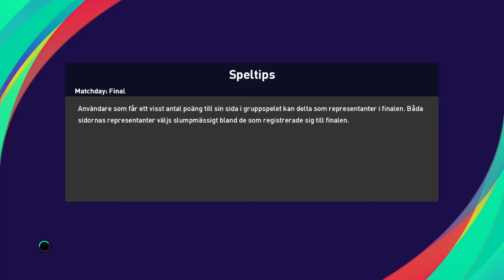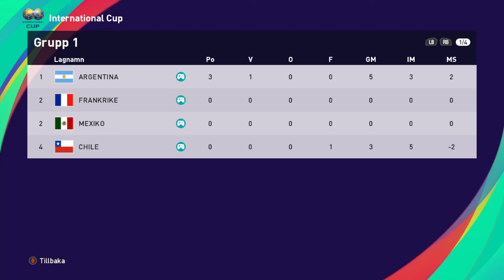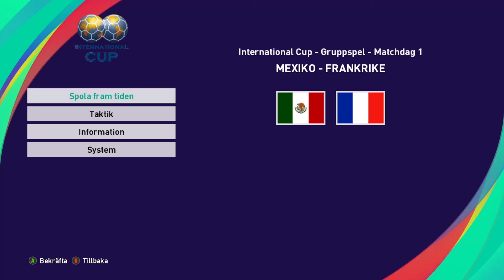World Cup 1930 football, Argentina vs Chile. GROUP A